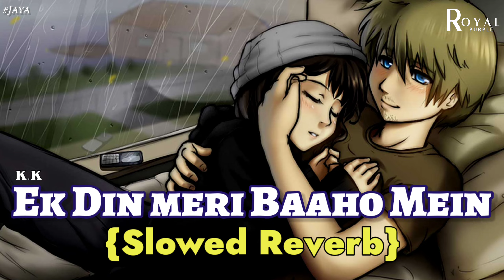Ek Din Meri Baaho Main : K.k | Slowed Reverb | Lofi Remix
"Keep Loving"

*Keep Shareing

**Peace**

Listen RoyalPurpleLofi  on SoundCloud